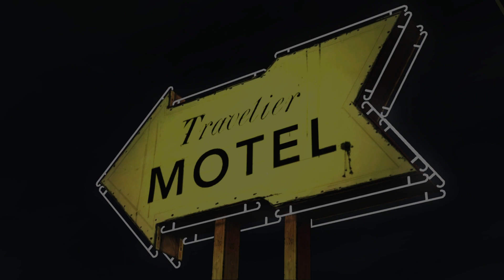The Walking Dead - season 1 #4 - Chaos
Playing The Walking Dead